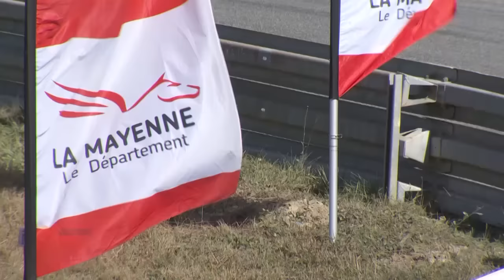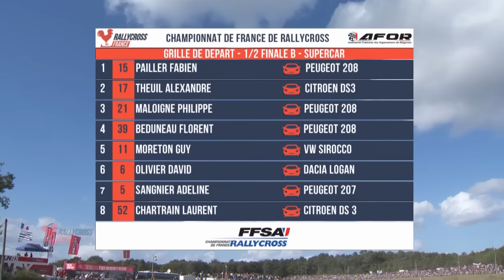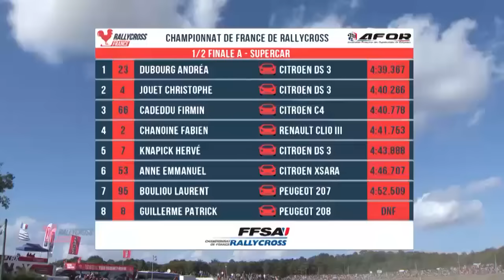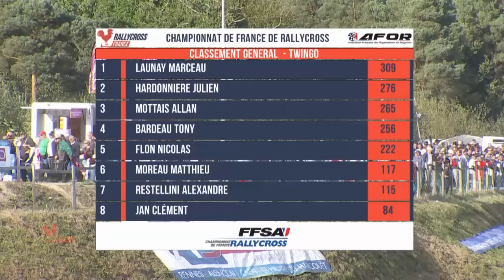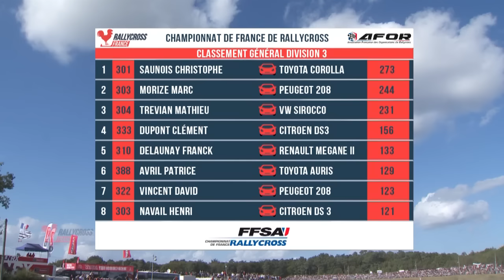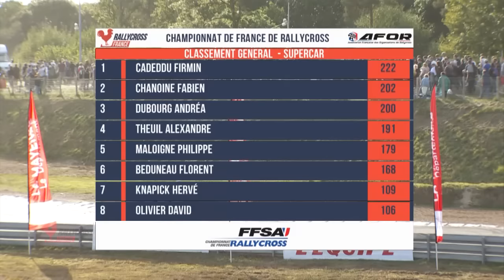Rallycross France 2016 | #007 Mayenne